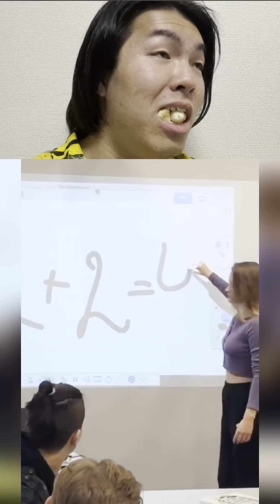Banana Shorts funny video😂😂😂 BEST Banana Shorts Funny Try Not To Laugh Challenge Compilation Part471